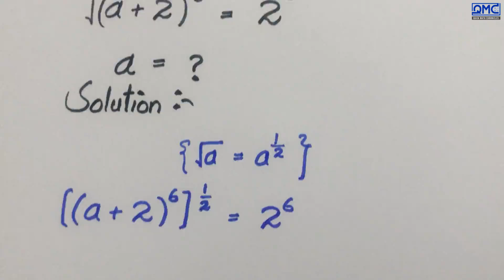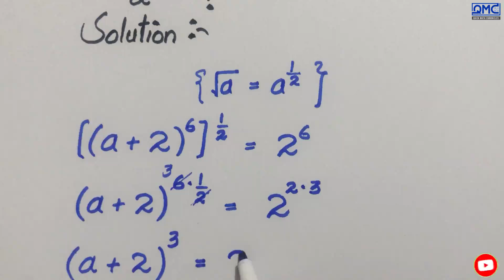Ukraine | Can you solve this ? | Olympiad Math Square Root Problem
🔥 What You’ll Learn Here:
Harvard & IMO-Level Math Problems, Find the Value of X, Math Short Trick, Best Youtube channel for math Olympiad, only genius can solve this math problem, math magic tricks, new math tricks 2024, nice square root simplification, Thailand junior math Olympiad Problem, Algebra, Calculus, and Simplification Tricks  Advanced Math Concepts & Olympiad Strategies, WAEC, IMO, and Competitive Exam Math Hacks, Square Root Olympiad Question, Simplification, algebraic expressions examples, solving advanced math problems, International mathematics Olympiad, how to learn algebraic expressions, how to solve Olympiad questions, igcse international mathematics, functionals equations Olympiad, cauchy schwarz inequality Olympiad, logarithm Olympiad problem, algebra Olympiad problem, algebra expression and equations, Mathematics Olympiad Questions and Answers, quadratic equations Olympiad, what is maths Olympiad, maths Olympiad tricks, algebraic expression class, algebraic expression formulas, simplification and solving rational expressions, sof international mathematics Olympiad, Math Olympiad for college students, real numbers Olympiad problem, functional equations Olympiad, russian math Olympiad, Mathematical logic formulas, hardest simplest problem of maths, maths solution for competitive exams, advanced algebraic expressions, Math Olympiad, Germany can you solve this math Olympiad, asian pacific mathematical Olympiad, all about math Olympiad, physics olympiad solutions, solving exponential equations, exponent Olympiad problems, math Olympiad questions, advance algebraic expressions, german math Olympiad